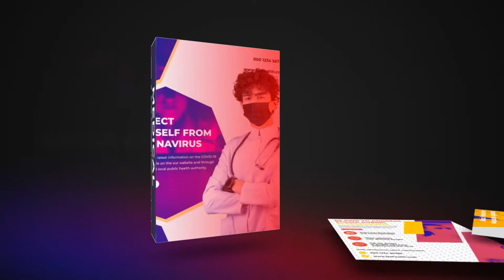Medical Health Instagram Post (After Effects template)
Created in After Effects CC 2015.3,CC 2016 …. CC2020
Resolution Resizable
25 Version slide
No Plug-ins required
Easy Customize
All colors are editable with powerful editing panel
100% After Effects project